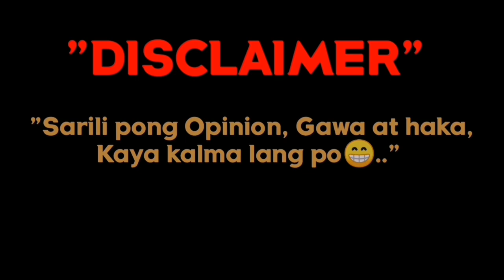PANG GILID PA, BAKA GANITO MANGYARI SAYO | Must Watch